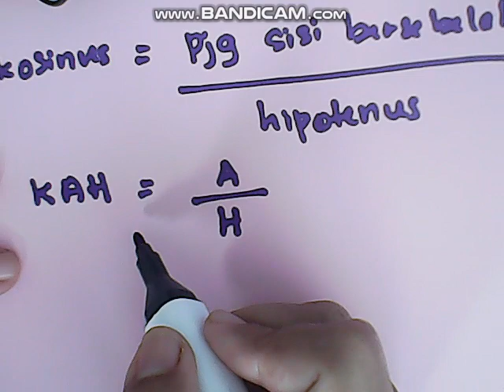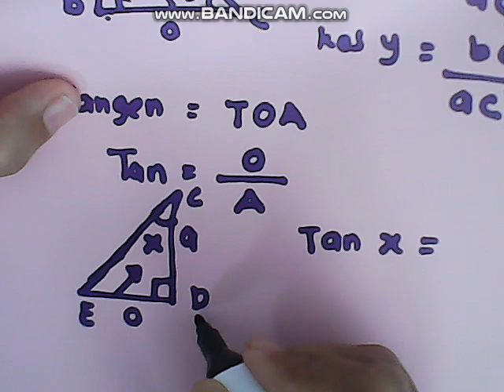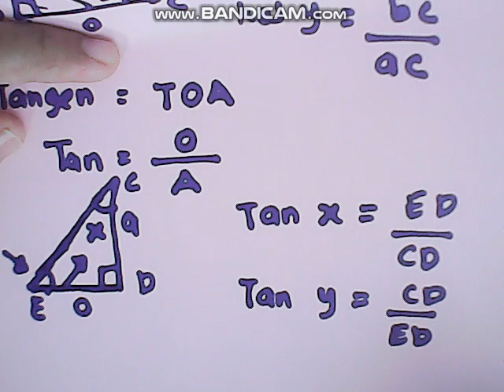bab 5 part 2